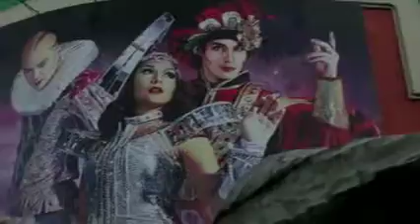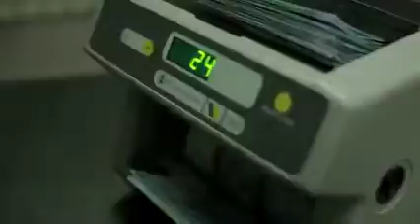METRO MANILA (Trailer)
A film by Sean Ellis
A Tagalog-language movie submitted by UK as their entry to the 86th Academy Awards (Best Foreign Language Film category). It stars Jake Macapagal, John Arcilla and Althea Vega, among others. It has already screened in France, UK and Singapore, and won the Audience Prize at the 2013 Sundance Film Festival.

'Metro Manila' opens in Manila on OCTOBER 9, 2013

(trailer courtesy of Philippine film distributor Captive Media)